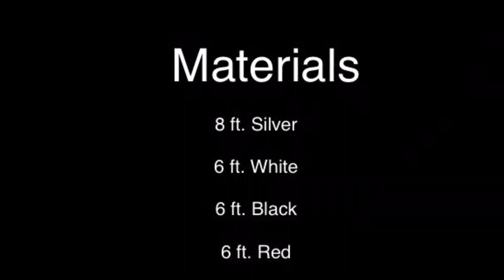Lighting strike paracord bracelet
Lightning strike paracord bracelet design by me